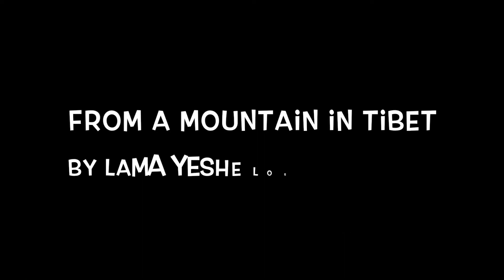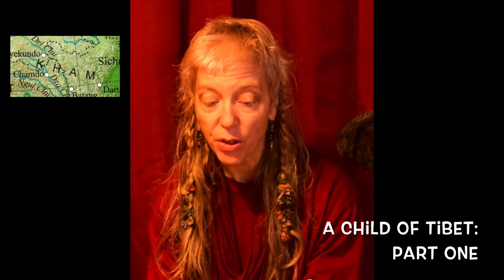From a Mountain in Tibet Chapter One: A Child of Tibet - P1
Chapter One: A Child of Tibet
Part One

Yeshe Sid and Yeshe Lhadron read and reflect upon Choje Lama Yeshe Losal Rinpoche's book 'From a Mountain in Tibet: A Monks Journey':

Recorded and Filmed on Holy Isle, Scotland.